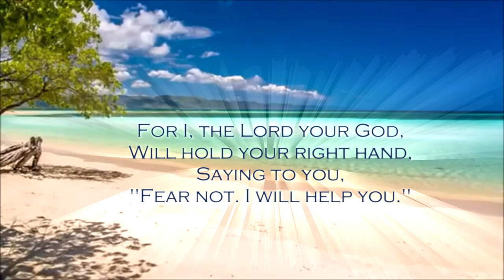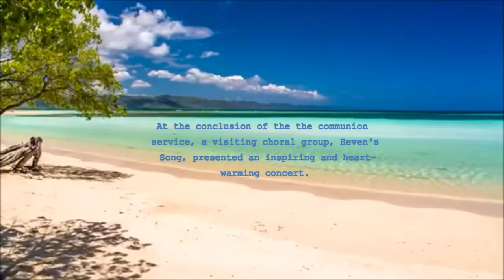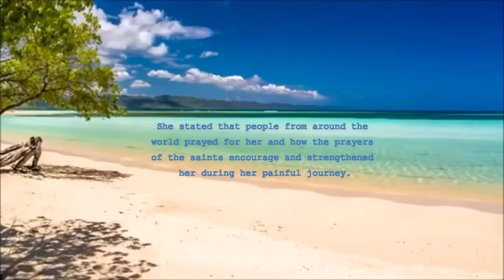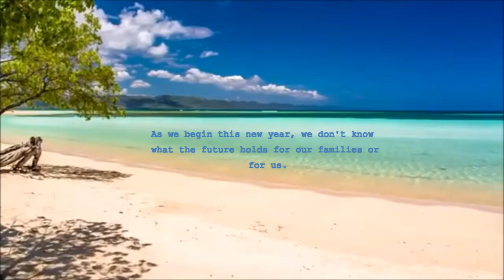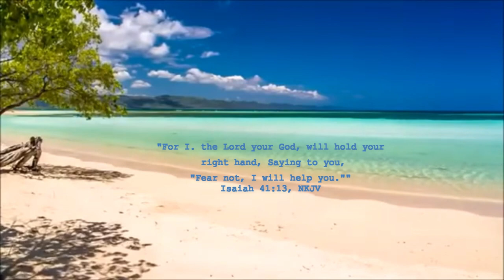365 Devotions for Women | Jan. 1 - I WILL HOLD YOUR RIGHT HAND | Motivation Link | 2024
365 Devotions for Women | Jan. 1 - I WILL HOLD YOUR RIGHT HAND | Motivation Link | 2024
Motivating women from women all over the world . __________________________________________________